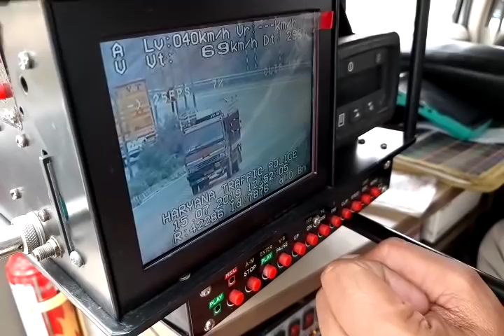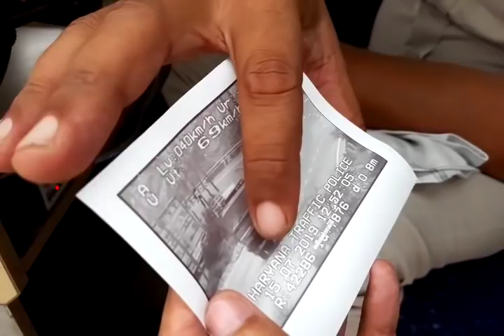KMP हाई वे पर पुलिस ने कैसे काटा चालान!!!!!!!!